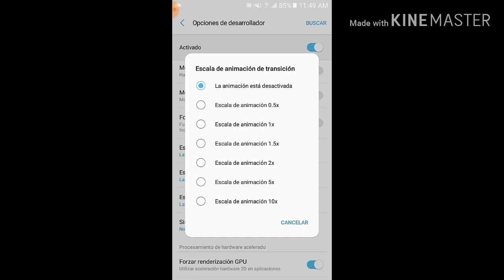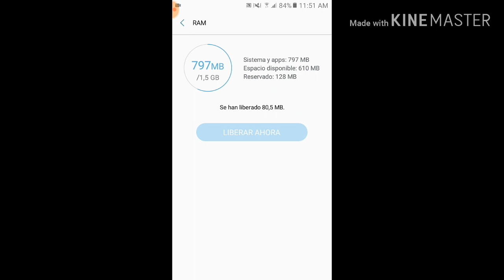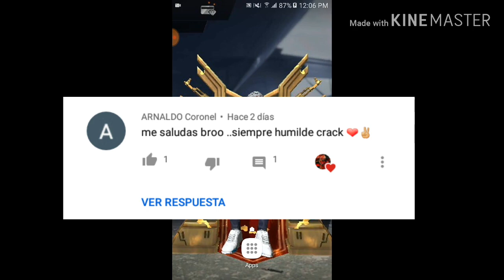COMO QUITAR EL LAG EN EL J2 PRIME EN FREE FIRE//NUEVA ACTUALIZACION//SIN APLICACIONES//GAMA BAJA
SIEMPRE HUMILDE ANTE TODO MI GENTE❤🇲🇽

PAIS:🇲🇽👌

GRABADOR: DU RECORDER

EDITOR:KINEMASTER